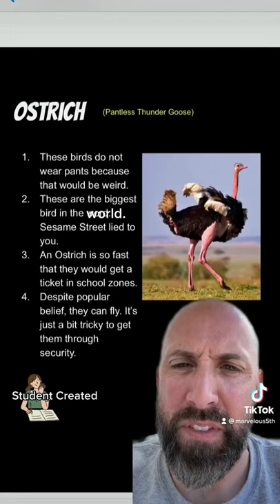Animal Trading Cards (The Ostrich)